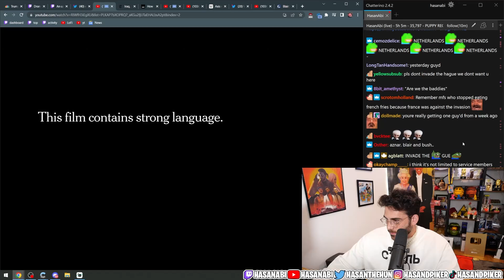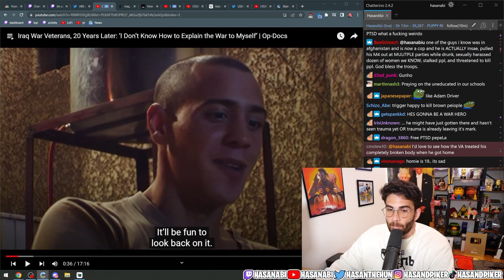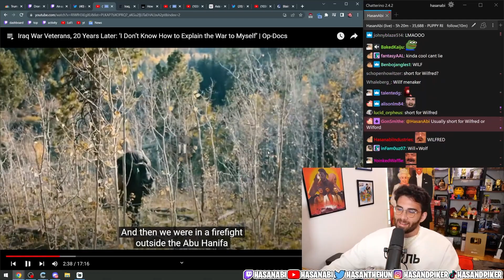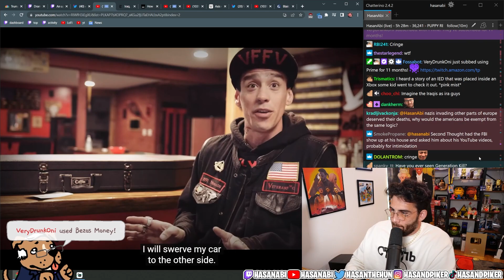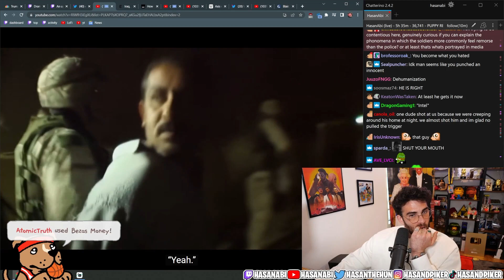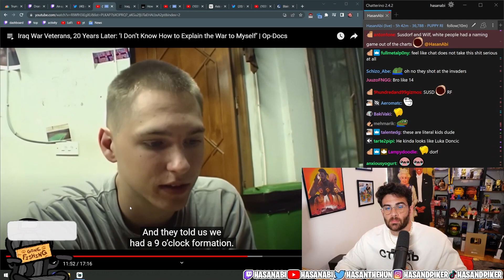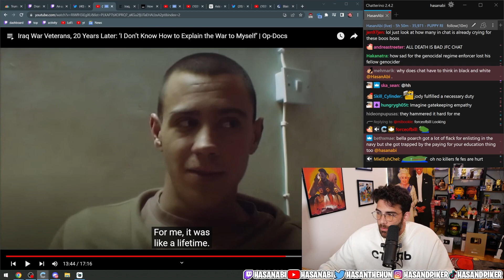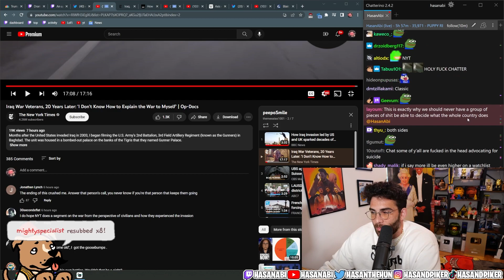Hasan Reacts To Iraq War Veteran Documentary | Hasanabi Veterans